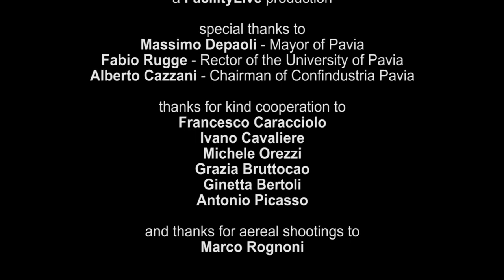Pavia land of talents [2015] [ITA sub ENG]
Pavia is a unique ecosystem where excellence has been growing from centuries.
The DNA of Pavia is History, Knowledge, Technology and Future.